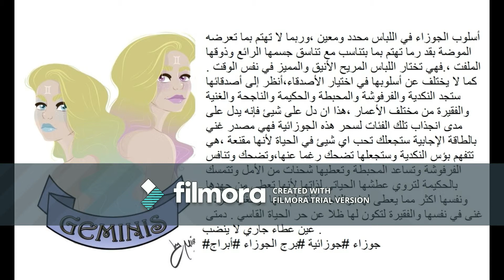Gemini girl -بنت الجوزاء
created for fun